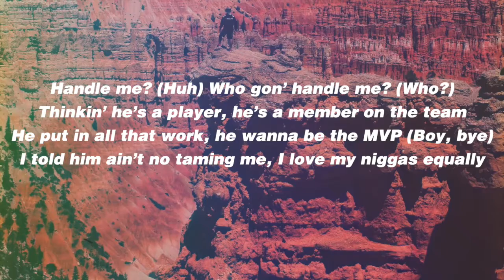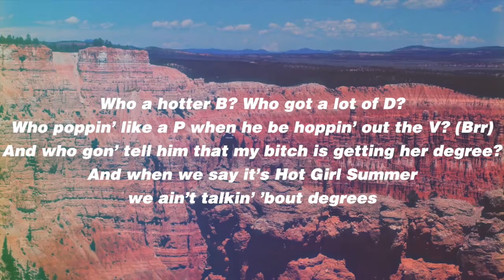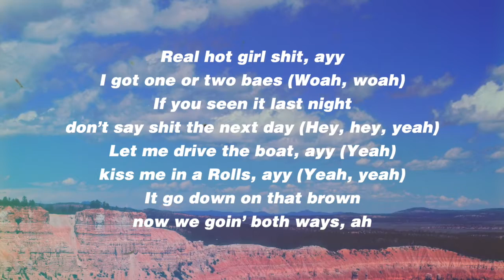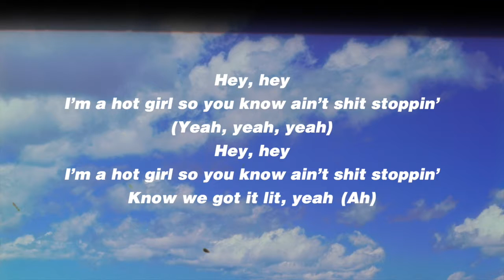Megan Thee Stallion - Hot Girl Summer ft. Nicki Minaj & Ty Dolla $ign (Lyrics)